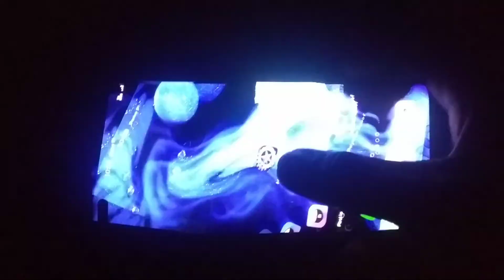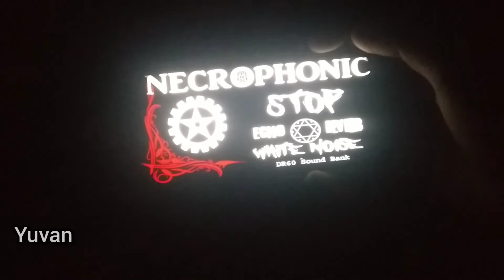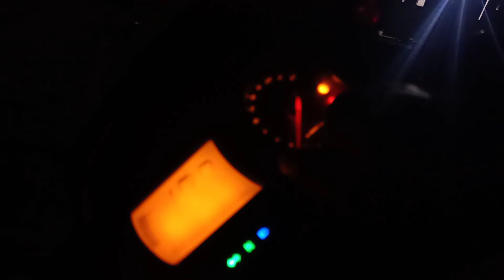PEI FOREST (IN PUDUCHERRY)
first time in youtube we had uploaded a night time ghost hunting video in Puducherry please watch it fully

Pei forest tamil